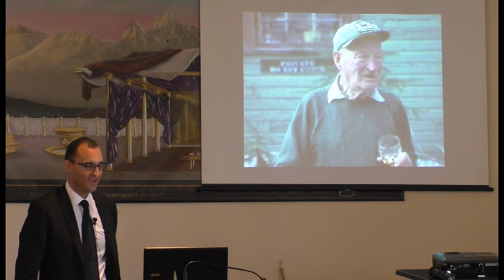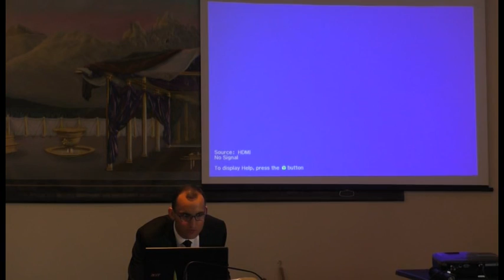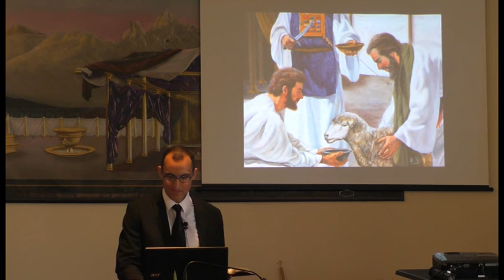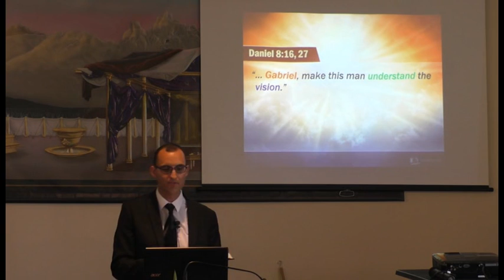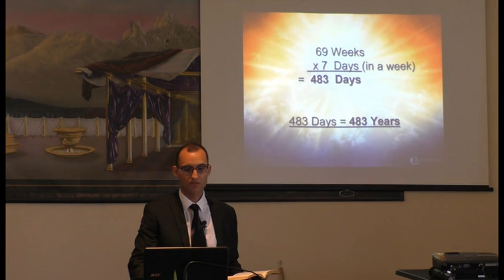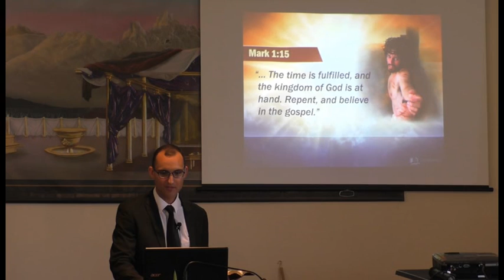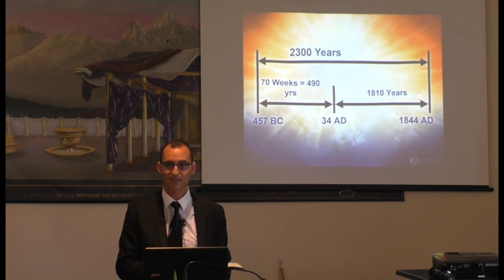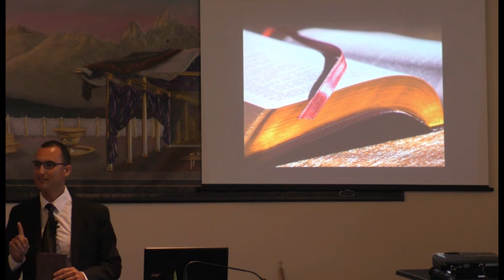Giving God the Glory in Judgment- Abraham Pickering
Mission statement for The Village Lighthouse Church:

To follow Jesus' instructions in Matt. 28:19, 20 and to spread the Three Angels' Messages of Rev. 14:7-12, The Everlasting Gospel that will preparing a people to be ready when Jesus comes to take them out of this world.

Please be sure and visit our church website at:
to find more information about our church and our ministry.